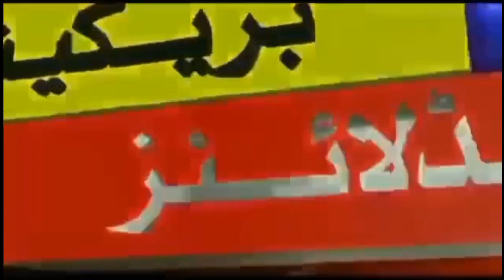نیوز چینل QBNبنے گا سب کی آواز دیکھتے رہے اور چینل کو سبسکرائب ضرور کریں